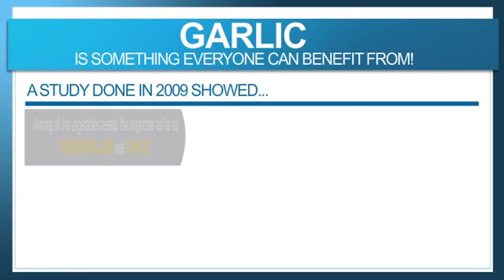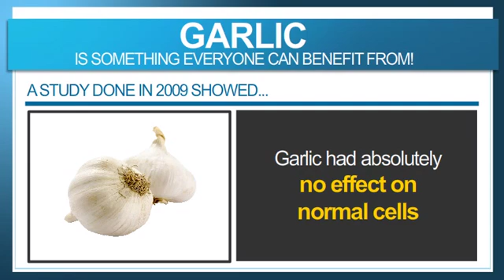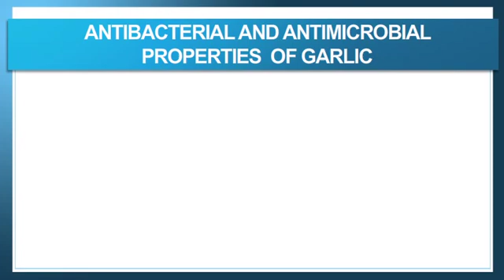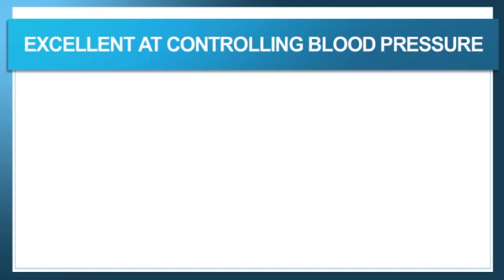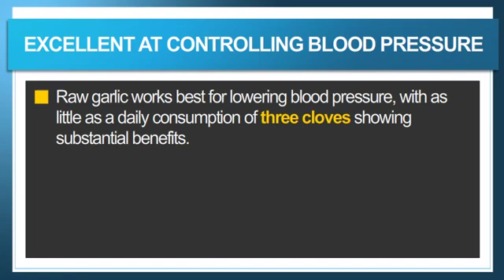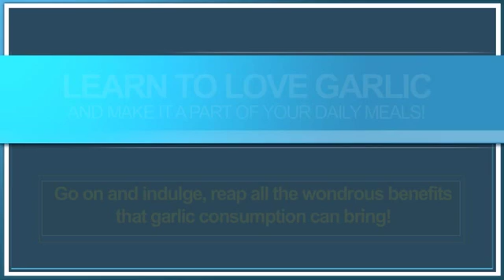Garlic: A Health Superstar?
Have you ever heard that garlic is very healthy for you - but you never fully understood why?  Watch this video to discover some of the many benefits -- including cancer prevention, blood pressure control, heart health, and more.  Enjoy!